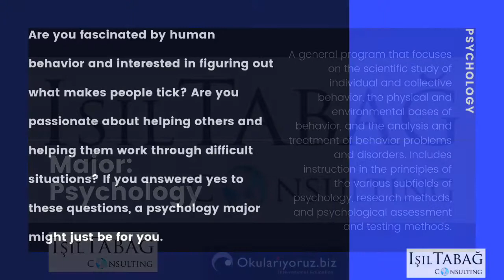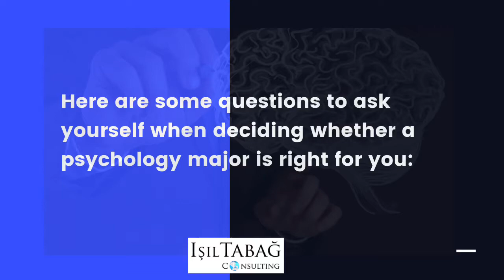Psychology - College Majors - Which MajorVideos - Işıl Tabağ Consulting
Psychology Major ( College Majors) :Are you fascinated by human behavior and interested in figuring out what makes people tick? Are you passionate about helping others and helping them work through difficult situations? If you answered yes to these questions, a psychology major might just be for you.